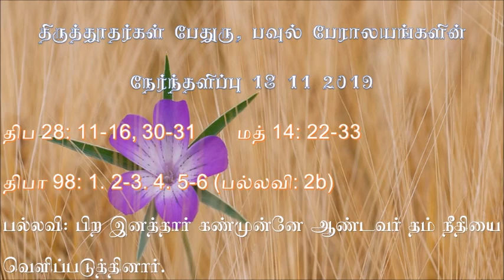திருத்தூதர்கள் பேதுரு, பவுல் பேராலயங்களின் நேர்ந்தளிப்பு 18 11 2019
திருத்தூதர்கள் பேதுரு, பவுல் பேராலயங்களின் நேர்ந்தளிப்பு மறைத்திரு. அமிர்தராச சுந்தர் - Dedication of St. Peter and Paul Basilica Feast Readings Fr. Amirtharasa Sundar 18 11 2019